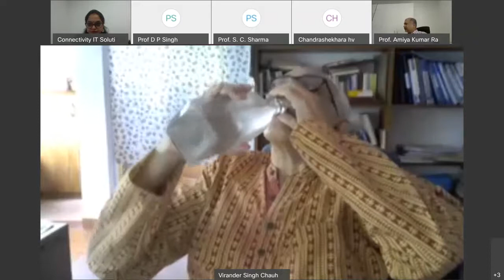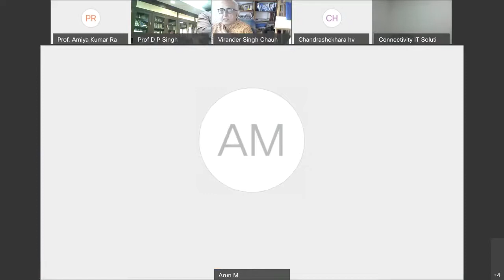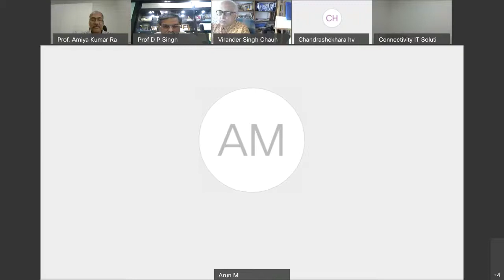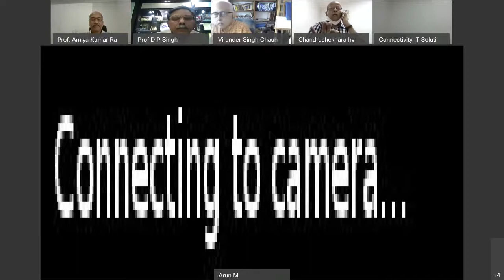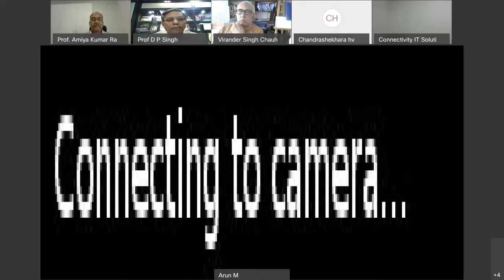NAAC Interactive Session by HRD Minister Dr Ramesh Pokhriyal 'Nishank' 20200528 0908 1